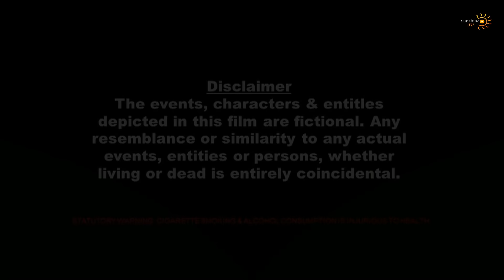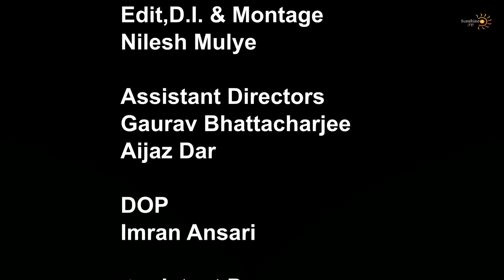Sharaabi Crime Code Latest Episode | शराबी क्राइम कोड | New Release Crime Series | شرابی کرائم کوڈ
Entertainment! Entertainment! Entertainment!
Sharabi crime video in Hindi.
One-stop channel for exclusive content specifically produced for Sunshine TV. Copyright of all content is owned by us
Popular Crime Stories